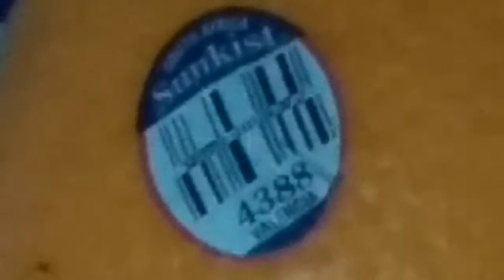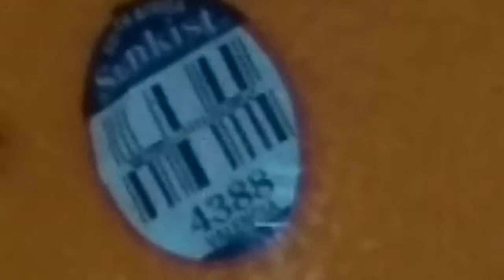（ 甜度數字 ） 。 聽說新奇士的橙 ， 上面貼紙之數目字 ， 號碼越大 ， 表示 （ 那個橙 ） 便越甜 ， 但這 3 個橙都 （ 不夠甜 ） 。 VID 20180929 001656